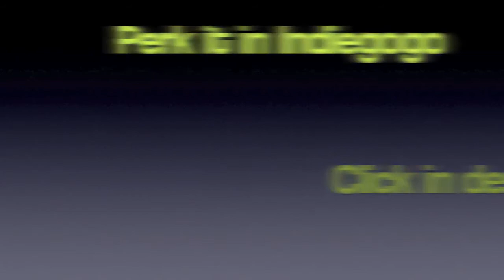Time Elapse & Speed of Ultimaker 3D Printing a Terminator T800 Skull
This video shows the speed of Ultimaker printing a Terminator T800 Skull.

The Time Elapse is taken using Samsung Galaxy Note ICS 4.0.3 MidNote 2.0 using Time Elapse Pro. The total print time is 1hr 45mins and is shorten to three minutes in the video.

This skull is a small perk for the Wahoo Robot project. You can fund the Wahoo Project in Indiegogo. If you support $50, we will be very thankful and will ship you one T800 Skull color of your choice in the next couple weeks (shipping charge included).

The price is used to cover the large amount of plastic used in creating the skull, plastic wasted when print goes wrong and the postal charge. The remaining money will be used to support the Wahoo Robot.

Please support Wahoo Robot by perking this Skull.

Unclebob Robotech